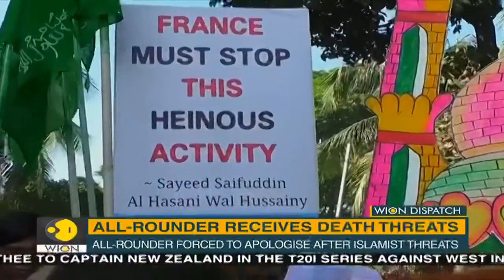WION Dispatch: All-rounder cricketer Shakib al-Hasan forced to apologise after islamist threats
Bangladesh’s star all-rounder Shakib Al Hasan has been forced to make a public apology after he received Islamist threats for attending a Hindu ceremony in neighbouring India.